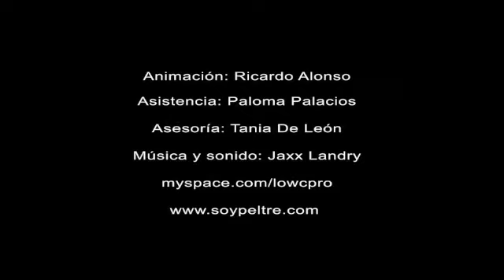LA CABEZA DE RICARDO VA A EXPLOTAR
Animación realizada en 2009 por Ricardo Alonso Peltre en la Maestría en Artes Visuales de la Escuela Nacional de Artes Plásticas